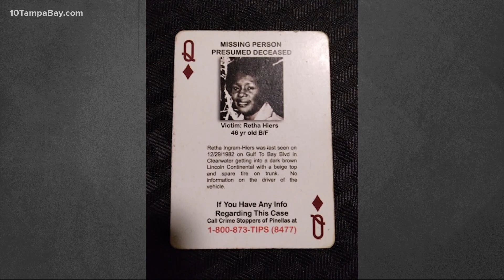The Missing: Developments in 2 missing women cases in the Tampa Bay area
18-year-old Aviyonna Quillen was recently found, family confirms.